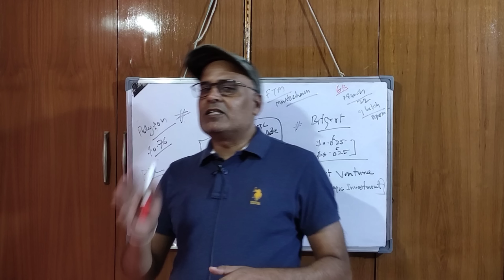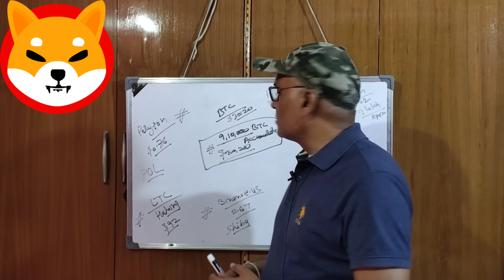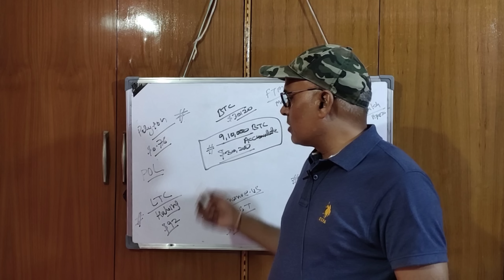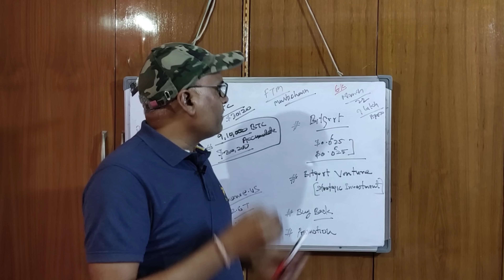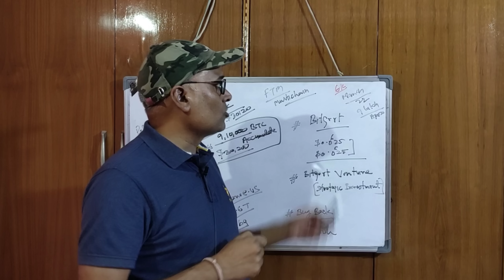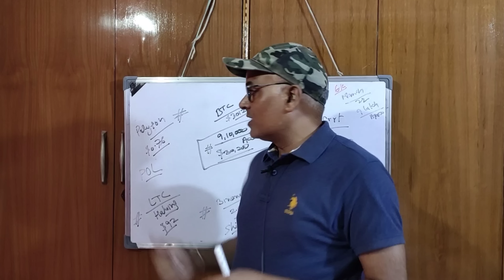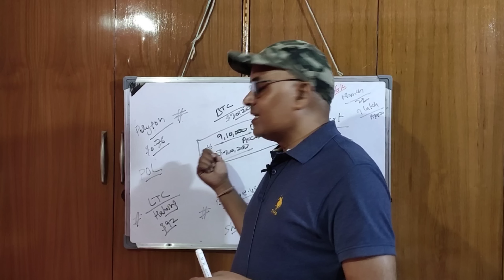9.1 Lakh BTC || Litecoin Halving || Shiba inu SELL || FTM Problem || Earn with Rohitash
9.1 Lakh BTC || Litecoin Halving || Shiba inu SELL || FTM Problem || Earn with Rohitash